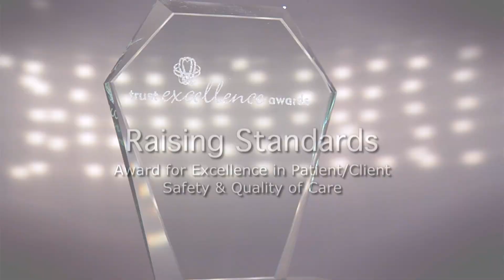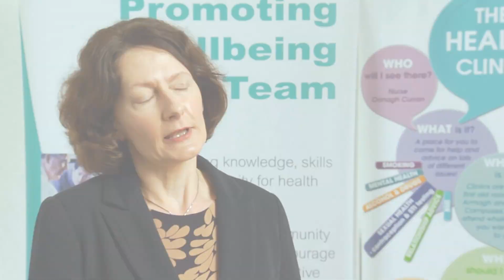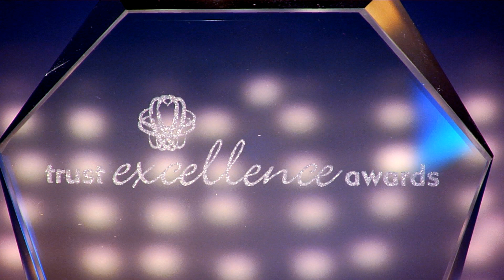Southern Health and Social Care Trust Excellence Awards 2013/14: Raising Standards Finalists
Finalists in the Raising Standards - Award for Excellence in Patient/Client Safety and Quality of Care category